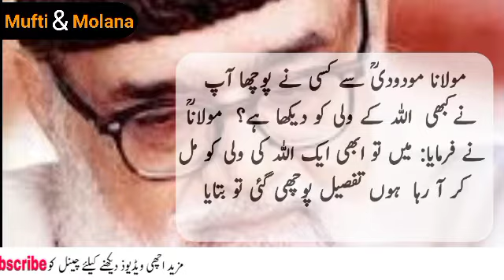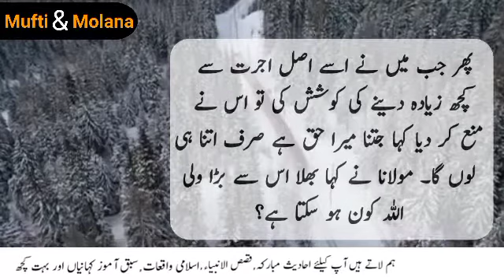Someone asked Maulana Maududi, "Have you ever seen the Wali of Allah | molana modoodi| MM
Someone asked Maulana Maududi, "Have you ever seen the Wali of Allah?"

This channel provide the real information about Islam.

Thanks your visit on this "Mufti and Molana"YouTube channel.